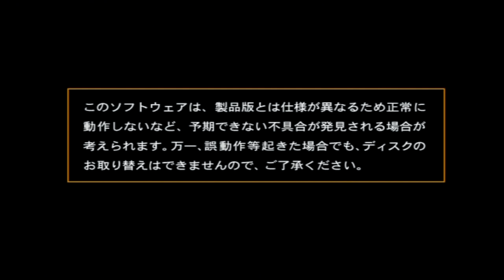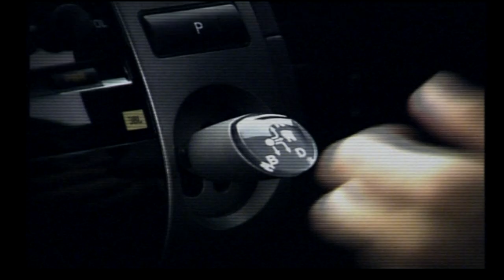Gran Turismo 4 Toyota Prius Trial Version - Original NTSC-J PS2 Gameplay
What´s it like to drive one of the most terrifying car in Gran Turismo history in its own demo the Gran Turismo 4 Toyota Prius Trial Version ?

Recorded with GoPro Hero7 Black and Elgato HD60 driven with Logitech Driving Force Pro Wheel on original NTSC-J PS2.

My PS4 Equipment: Fanatec CSL Elite PS4 + Clubsport Pedals V3.

SETTINGS:
➡️️ Transmission - Manual
➡️️ Traction Control - Off
➡️️ ASM - Off
➡️️ Countersteering Assistance  - Off
➡️️ ABS - Default

WHEEL SETTINGS:
➡️️ SEN: 540
➡️️ FF: 100
➡️️ SHO: 100
➡️️ ABS: 90
➡️️ DRI: 0
➡️️ FOR: 100
➡️️ SPR: 100
➡️️ DPR: 100
➡️️ BRE: 90
➡️️ FEI: 50

➡️️ Firmware: 328